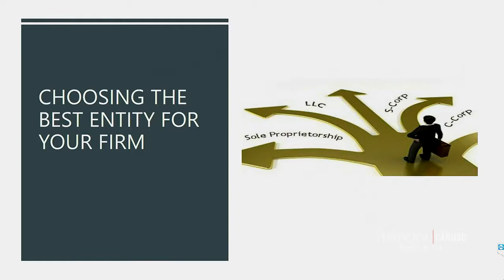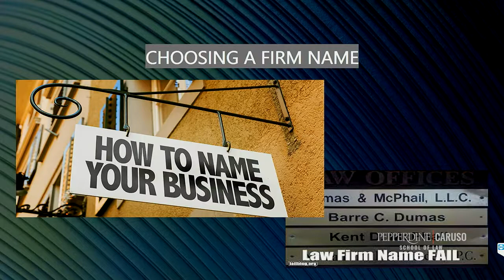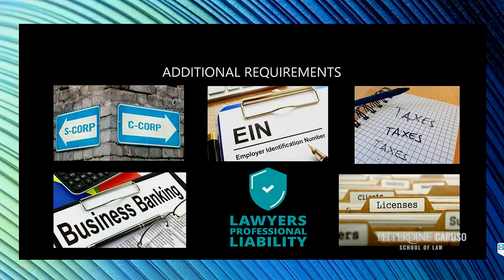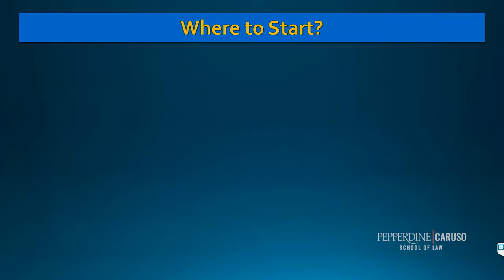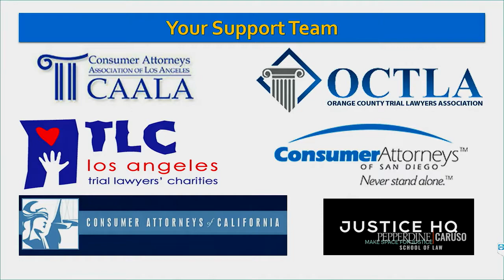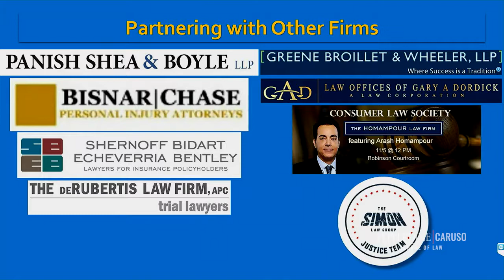GOING SOLO: TIPS FOR CREATING YOUR OWN LAW FIRM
In January 2020, Bob Simon returned to his alma mater, Pepperdine Caruso School of Law, to join Judge Julie Palafox, Anthony Ellis, Taly Goody and Michelle Iarusso for a panel focused on Going Solo at the Southern California Trial Lawyers Conference. The group took a deep dive on everything you need to know about getting your own practice off the ground within a few short years after graduation.

Special thank you to Pepperdine University for sharing this great footage.